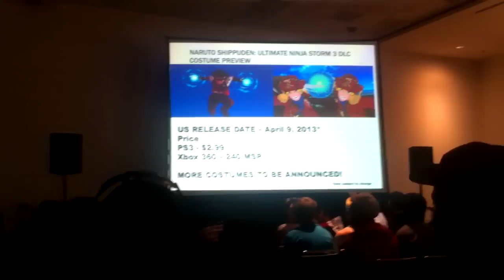Cowboy + Pirate Naruto Costume New DLC Naruto Ultimate Ninja Storm 3